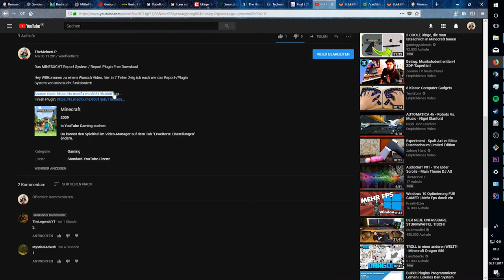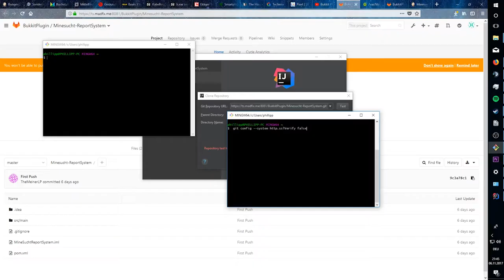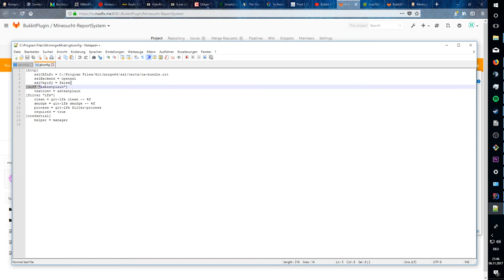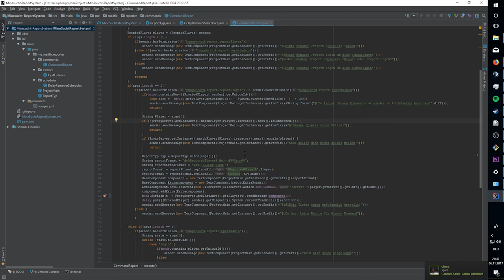Git und das Self Signed Zertifikat Problem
Command/Kommand: git config --system http.sslVerify false